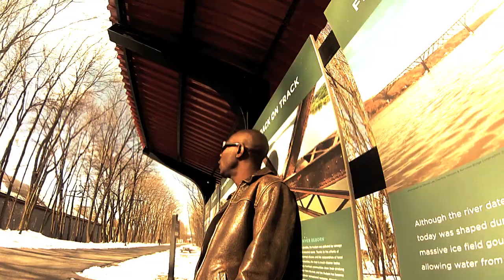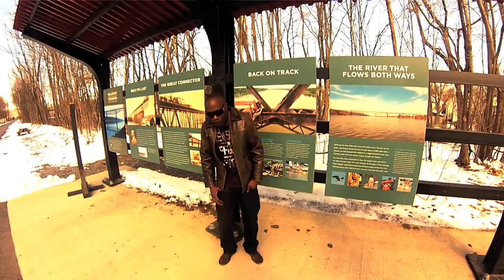EVERY STEP I TAKE-DENVA MAYAL